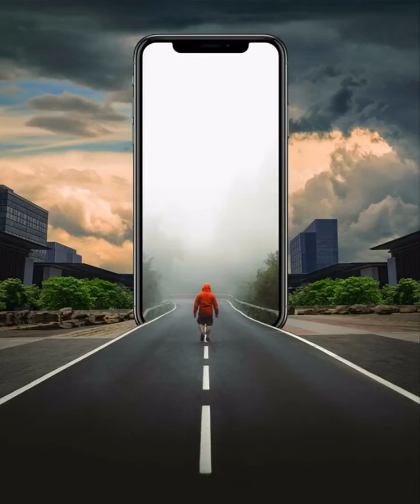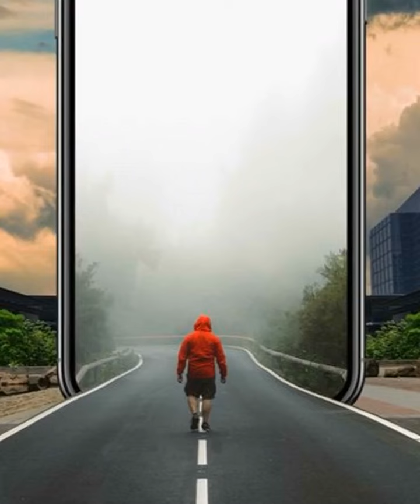ዛሬ ይዘንላችሁ የመጣነዉ ለሞባይል ተጠቃሚዎች የጥንቃቄ መልእክት ነዉ፡፡